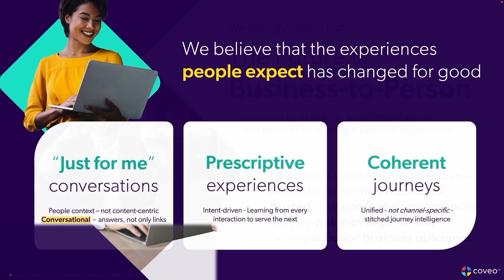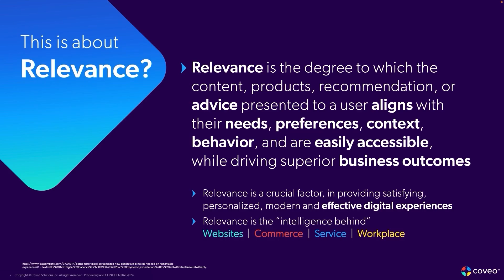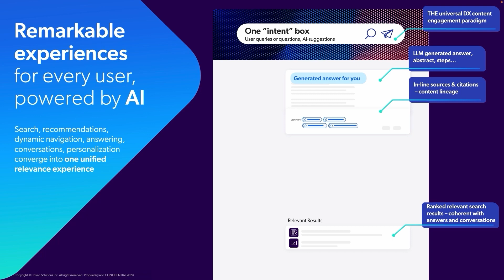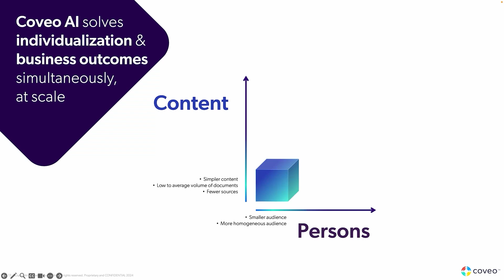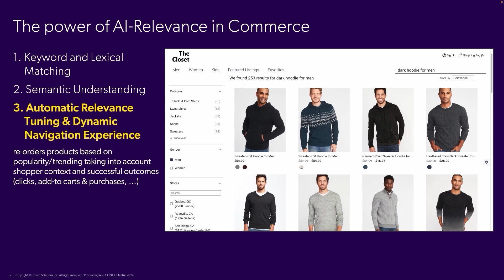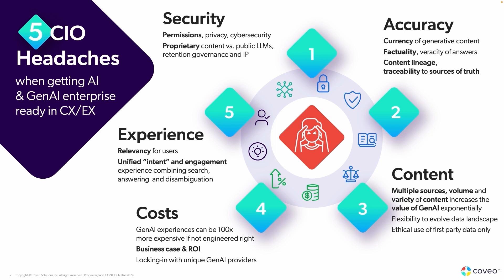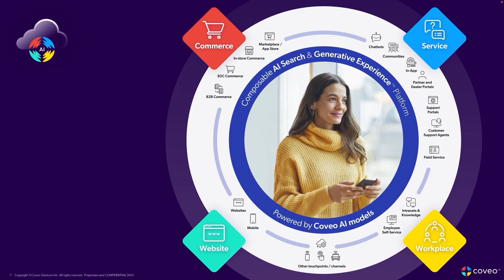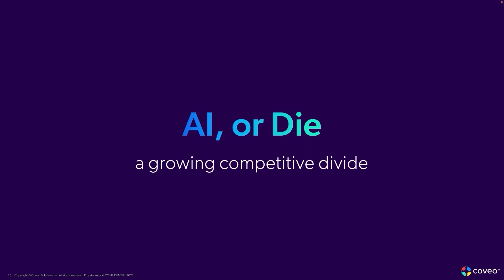GenAI + AI Search at Every Point of Experience: A Game Changer | Louis Tetu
Every enterprise is looking to capitalize on Generative AI  BUT most leaders are frustrated by the lack of progress so far* – despite the hype in 2023. Lacking an AI strategy, and unsure how to measure GenAI success, they’re facing huge challenges.

But, there are early adopters & innovators who are making big gains – today. Get a behind-the-scenes look at the “Real Results” strategy with Coveo CEO and Chairman Louis Têtu. He will share how AI Search is the foundation for success with Generative Answering, why you must move quickly to capitalize on the benefits of Generative AI and real insights you need to make your own strategy a success.

Key Takeaways:
Companies that invest more in AI and adopt AI across every experience, win big
90% of companies** are waiting it out or doing small experiments but a “wait and see” approach isn’t going to work with GenAI
There are real benchmarks for experiences with GenAI – Coveo customers have moved quickly.